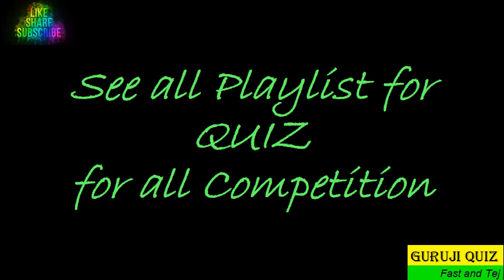Who established Nalanda Mahavihara